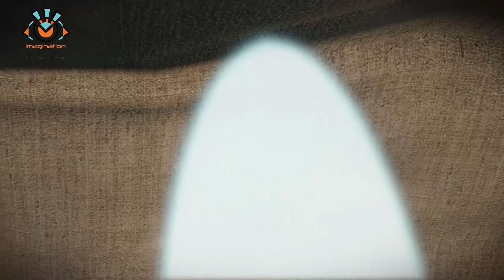انظروا كيف تفرقت جيوش المشركين امام جيش المسلمين